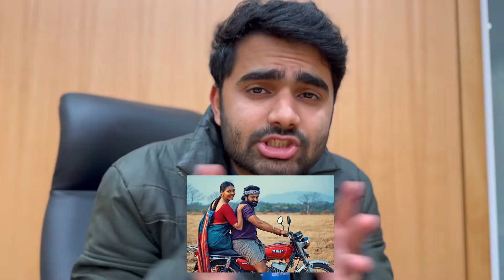Kantara kyu Hit ho gai ??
Why kantara was a huge success